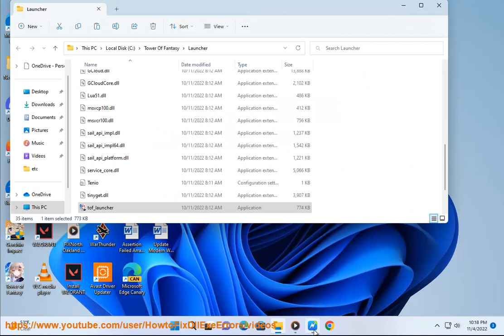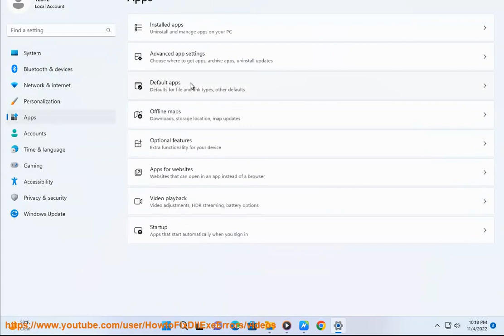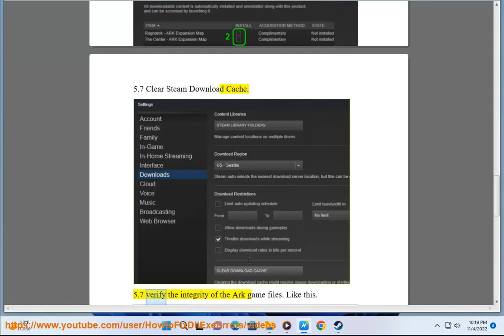Fix Assertion Failed Array_Count in Ark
Here's how to Fix Assertion Failed Array_Count in Ark.